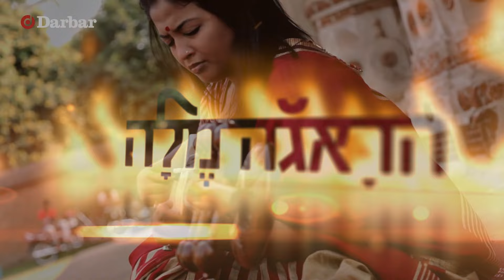דבסמיטה באטצ'ריה בישראל! ראגה מלה 2019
אנחנו גאים להציג בפניכם את האורחת המיוחדת שלנו לשבוע הראגה בישראל
Debasmita Bhattacharya
הגברת הראשונה של הסארוד.
דבסמיטה באטצ'ריה היא נגנית סארוד מהוללת מכלכתה במערב בנגל.
האישה המיוחדת הזו התחילה לנגן בגיל 6 (!!) ובחרה בכלי הסארוד, כלי שנחשב 'גברי' בדרך כלל כדי להוכיח לעצמה ולעולם, שבמוסיקה אין מקום להפרדות ולאפליה.
כיום היא עושה את זה ובגדול, קוצרת שבחים ופרסים, מופיעה בבמות הגדולות בעולם, ולצד המאסטרים שעליהם היא גדלה.
קחו לעצמכם כמה רגעים איתה, אותנו היא מהפנטת.

הביקור של דבסמיטה בישראל התאפשר בזכות India in Israel (Embassy of India, Tel Aviv) ו Indian Council For Cultural Relations
תודה על התמיכה שלכם!